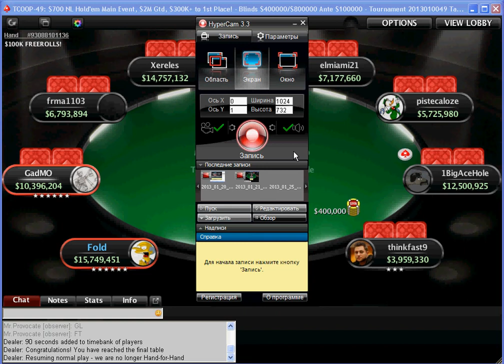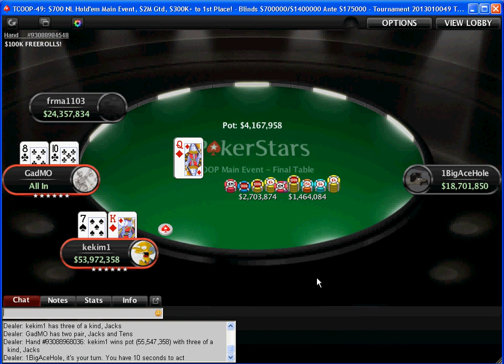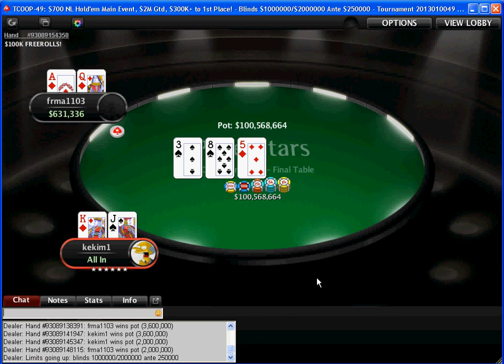TCOOP-2013 Main Event: Final Table.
Финальный стол главного события покерной турбо-серии 2013.